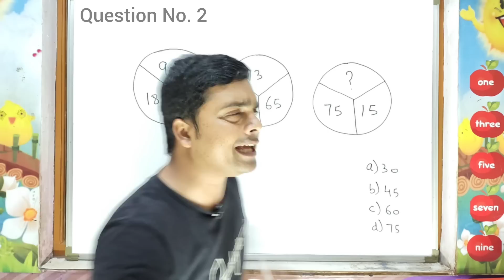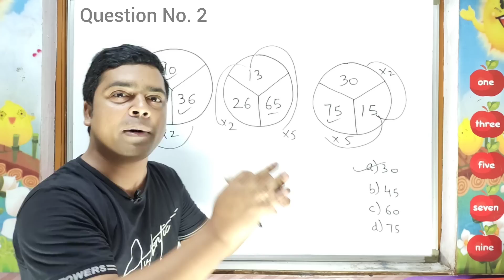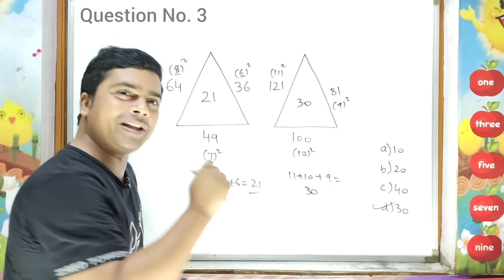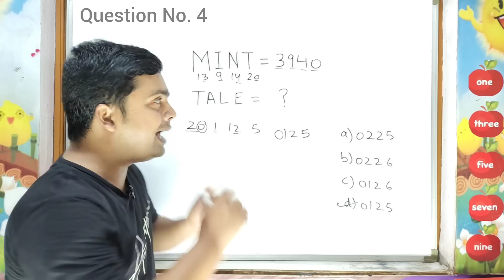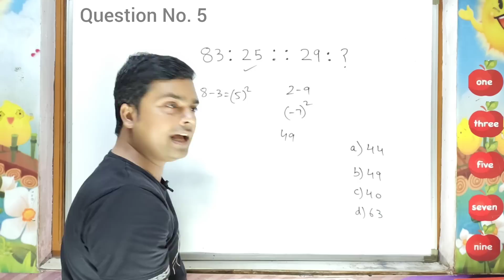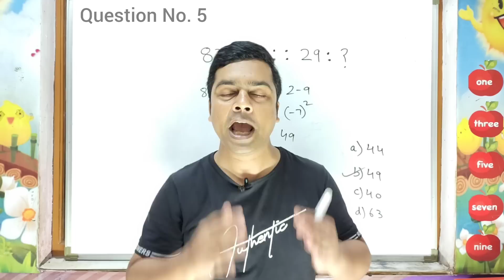Important Reasoning Questions | Maths Puzzles | imran sir maths